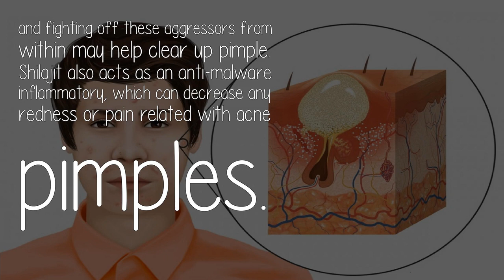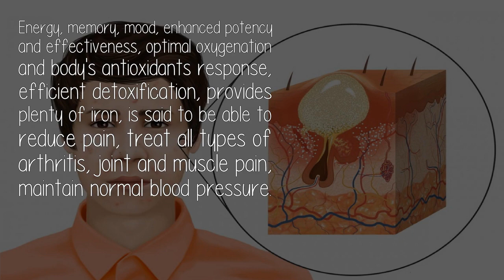Does Eating Too Much Shilajit Cause Acne?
Shilajit is a thick, sticky tar like substance with a color ranging from white to dark brown, it has been reported to contain at least 85 minerala in ionic form, as well as triterpenes and humic acid. It's primary component